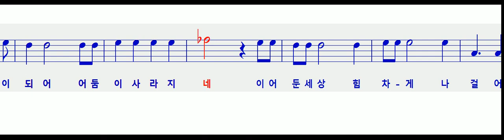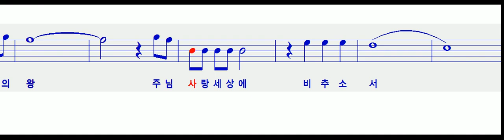우리 위해 비추소서 베이스